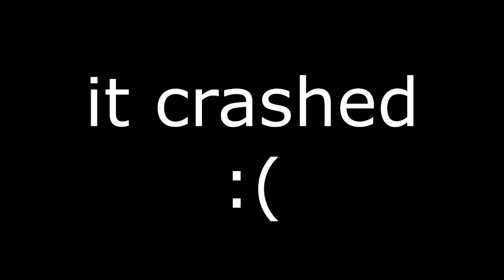Halo CE - Warthog Run with a Epony